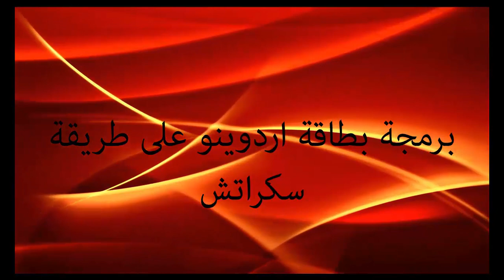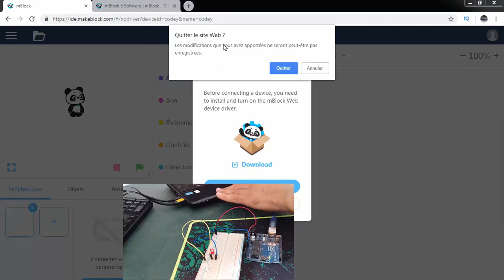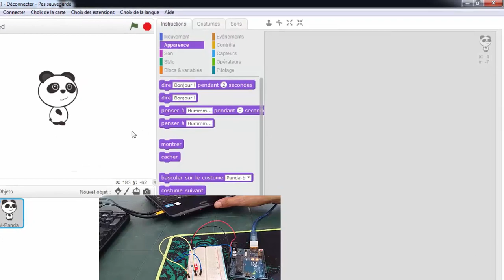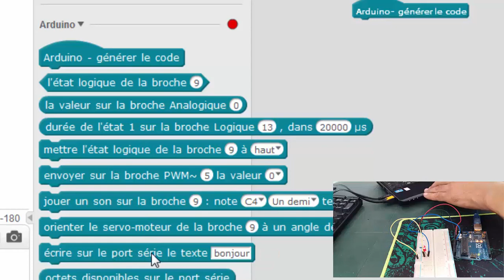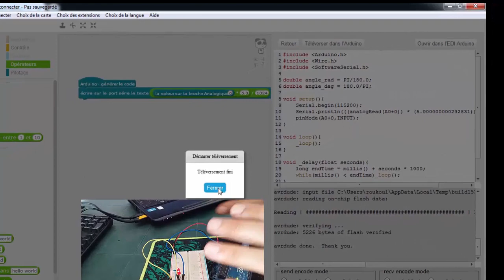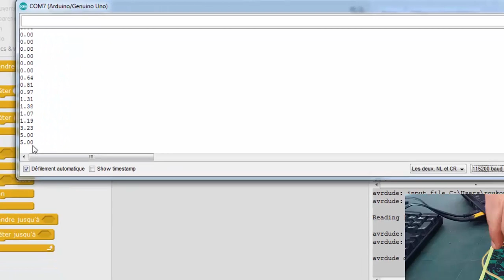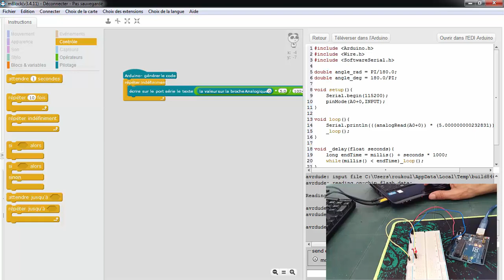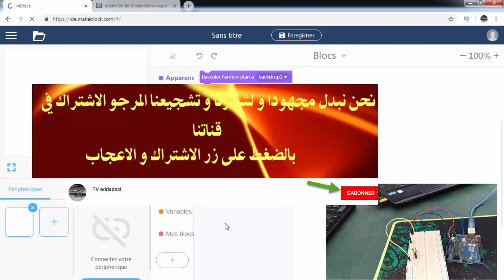برمجة اردوينو على طريقة سكراتش و استخراج كود البرمجة اتوماتيكيا- الجزء4-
برمجة اردوينو على طريقة سكراتش و استخراج كود البرمجة اتوماتيكيا
في هذا الدرس ستتعلم كيفية برمجة اردوينو على طريقة سكراتش و استخراج كود برمجتها اليا و تنصيبه بكبسة زر عليها باستعمال برنام امبلوك.

رابط ان كنت ترغب في اقتناء الاردوينو و معدات الكترونية اخرى: ( المغرب فقط)

رابط موقعي لمزيد من المشاريع حول برمجة بطاقة اردوينو